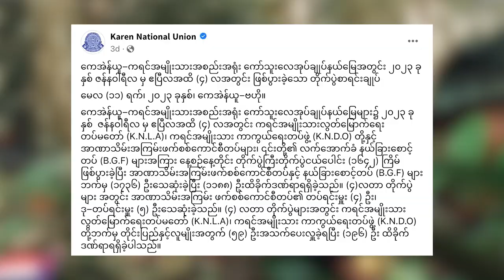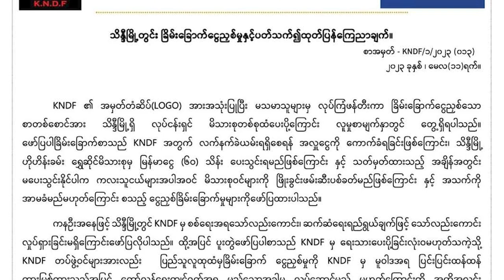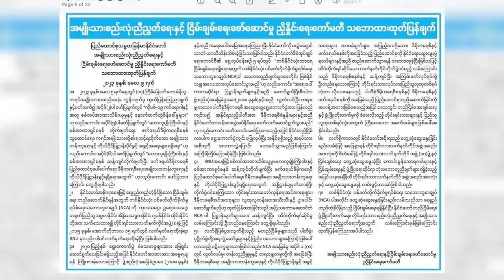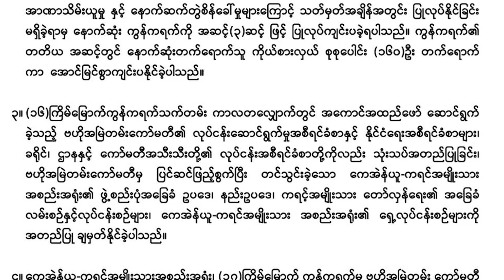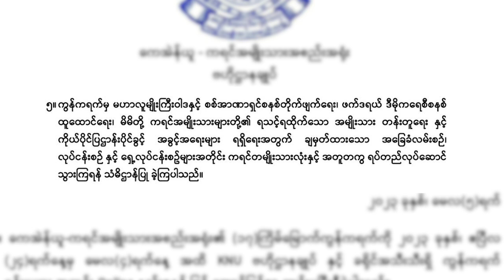တိုင်းရင်းသား ဘာသာ သတင်းအစီအစဉ် ( ၁၅ - ၅ - ၂၀၂၃ )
ကရင်အမျိုးသားအစည်းအရုံး(KNU)နယ်မြေထဲမှာ အခုနှစ် ပထမ လေးလပတ်အတွင်း စစ်ကောင်စီနဲ့ BGF ဘက်က တပ်ရင်းမှူး ၄ ‌ယောက် အပါအဝင် လူပေါင်း ၁,၇၀၀ ကျော် သေဆုံးခဲ့ပါတယ်။

ရှမ်းပြည်နယ်မြောက်ပိုင်း သိန္နီမြို့မှာ ကရင်နီအမျိုးသားများ ကာကွယ်ရေးတပ် (KNDF)ရဲ့ အမှတ်တံဆိပ် လိုဂိုကို အသုံးပြုပြီး လုပ်ငန်းရှင်တွေဆီ စာပို့ကာ ခြိမ်း ခြောက် ငွေတောင်းခံမှုတွေရှိနေပါတယ်။

၁၇ ကြိမ်မြောက် ကရင်အမျိုးသားအစည်းအရုံး(KNU)ကွန်ဂရက်အပြီး ထုတ်ပြန်ချက်ထဲမှာ ပါတဲ့အချက်တွေဟာ အပြုသဘောမဆောင်ဘဲ NCA ပြဋ္ဌာန်းချက်တွေကို ဆန့်ကျင်ပြီး ထိပ်တိုက်ရင်ဆိုင်မှုလမ်းကြောင်းကို ဦးတည်နေတယ်လို့  စစ်ကောင်စီက စွပ်စွဲပြောဆိုလိုက်ပါတယ်။